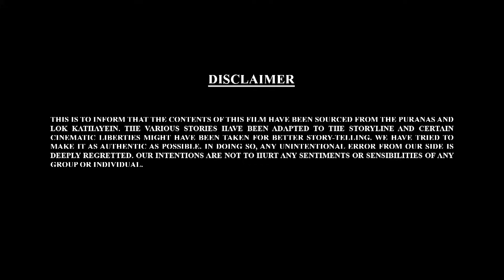Let's Watch Bal Ganesh ki Kahaniya Ep - 116 | बाल गणेश की कहानिया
Loved by one and all born with divine power our own Movie Mania. Come and discover more about Bal Ganesh with Bal Ganesh ki Kahaniya.